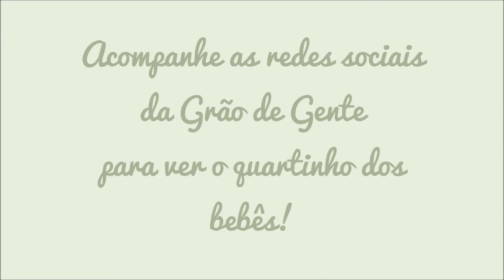Presentes Quíntuplos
Vocês já conhecem a história dos Os Quíntuplos Chegaram, que estão comemorando um mês hoje! Vocês já sabem também que a Grão de Gente - Bom gosto vem do Berço vai presenteá-los com o quartinho e enxoval completos! Veja como foi a entrega dos primeiros presentes e acompanhe-nos para conhecer o quartinho dos bebês!